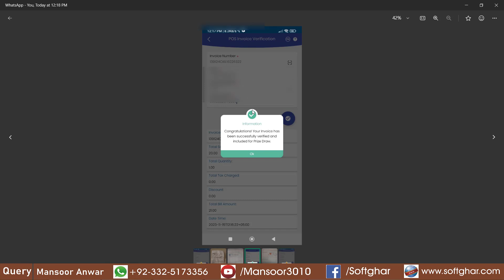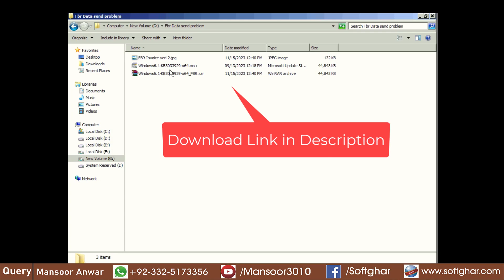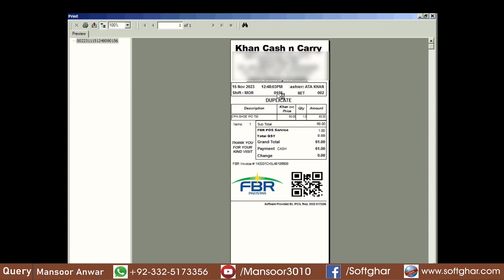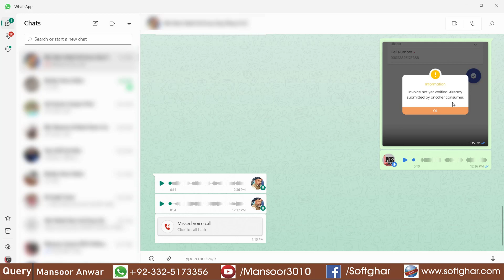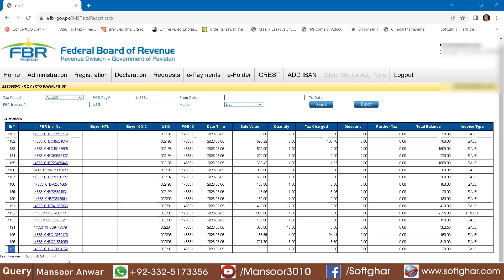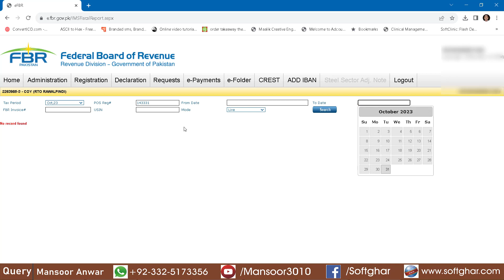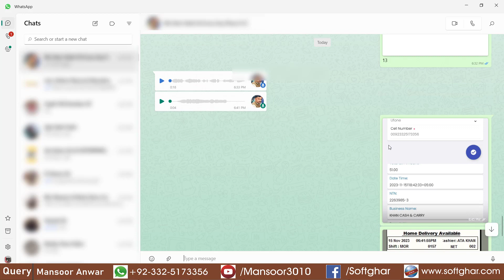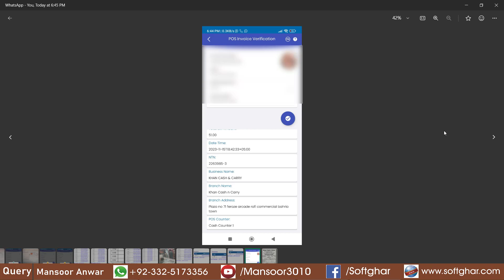FBR POS Bill Verification Problem "invoice submitted but not yet verified" (Windows 7) || (Urdu)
*invoice submitted but not yet verified Problem on Windows 7*

How to Verify POS Invoice with Tax Asaan App

Window  7 Security Patch Download link

سافٹ ویئر حاصل کرنے کیلئے رابطہ کریں

Detail:

Call & SMS
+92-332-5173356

 iPOS Software  with FBR POS Integration
(_make your business easier_)
Inventory & Account Software for
Retail + Whole Sale & Distribution Business
We have vast experience in inventory and account software with 2000 plus installation around the globe.
IPOS Software fully Customize and Tailor made Software.
It’s Design and Develop According to each Businesses Modern Needs
Our Presence in All Big and Small City of Pakistan.